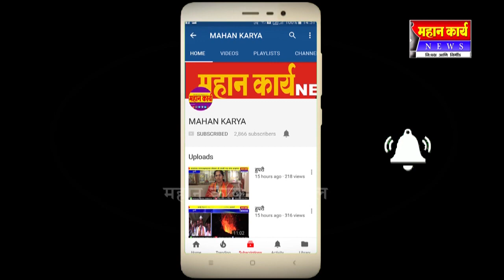दत्तवाड येथील मातंग समाज वस्ती येथे विकास कामांचा प्रारंभ